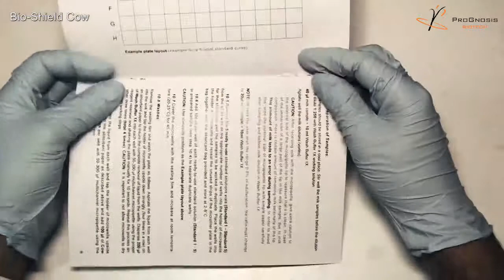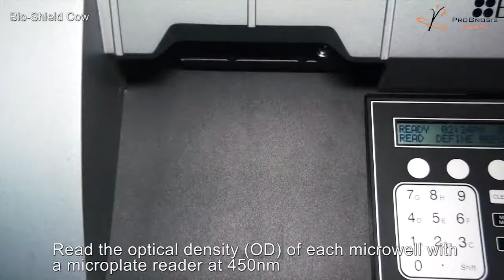Bio Shield Cow -ELISA method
Bio-Shield Cow is an ELISA test for the detection of cow’s milk in sheep’s or goat’s milk.

General Information:

Higher priced milk with limited seasonal availability is commonly and fraudulently adulterated with milk with lower price from other species like cow. Adulterated milk either used in direct human consumption or in cheese manufacture results in a final product inferior to that expected by the consumer. Due to unknown milk mixtures changes occur in the final sensory characteristics and quality. In addition, Cow’s milk allergy (CMA) is one of the most common food allergies. Milk can induce allergic reac- tions at infancy, this allergy is normally outgrown in the first year of life, however 15% of allergic children remain allergic, as a result cow milk must be declared as an ingredient on food labels.

This certain Elisa kit can be used to detect and quantify the presence of Cow milk, in Sheep’s or goat ‘s or buffalo milk. Milk adulteration can be detected by chromatography, electrophoresis. These methods are toil- some and have need of highfalutin equipment. Consequently, they are of limited value in usual screening of milk.
ELISA kit characteristics:

■ Sandwich Quantitative ELISA test with single-break strip plate with 48 wells (6 strips) or 96 wells (12 strips)

■ Limit of detection (LOD): 0.03% cow’s milk in sheep’s milk or goat’s milk

■ High specificity and sensitivity

■ Adjusted to Greek standards and to each  country’s standards

■ Up to 8% adulterations no need for extra dillutions

■ Low procedure time (85 min)

■ All reagents are in ready to use format

■ Shelf Life: 12 months Storage 2-8 °C